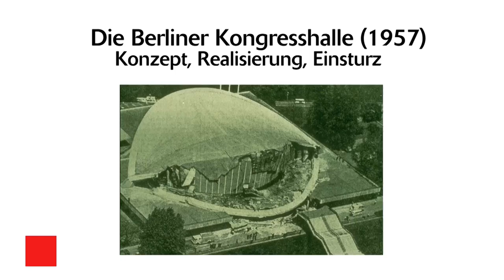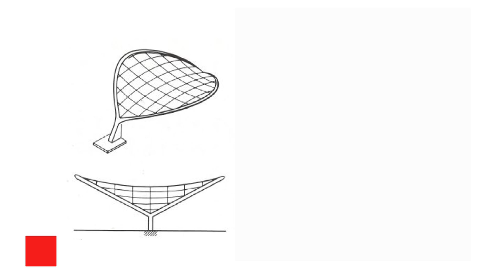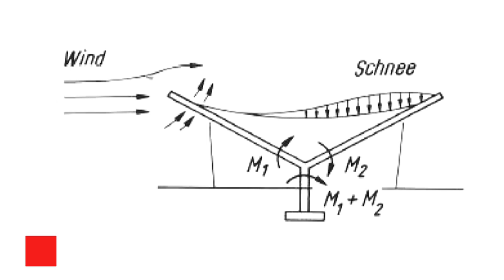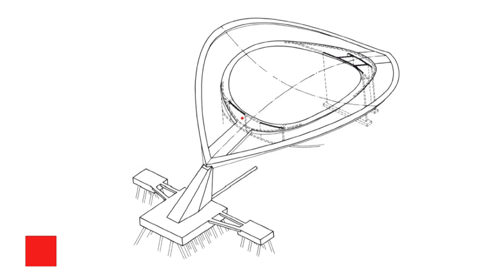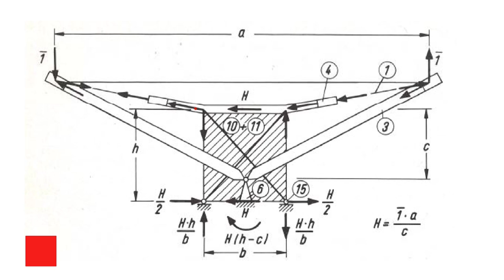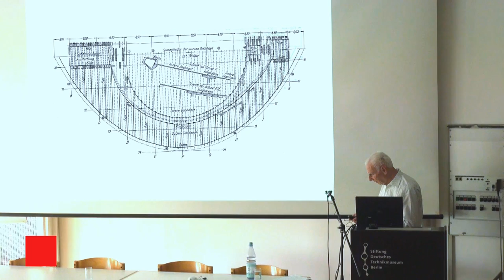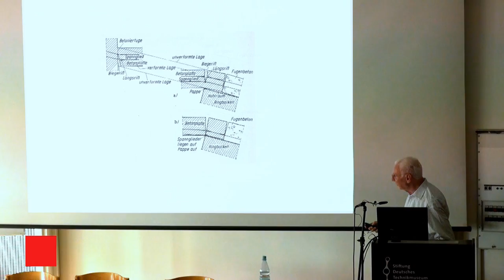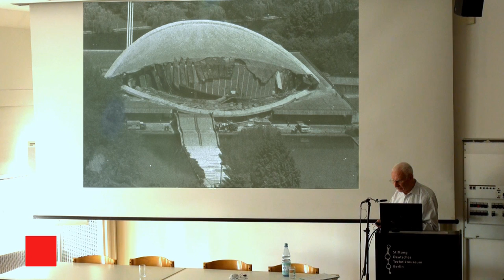Jörg Schlaich über den Einsturz der Berliner Kongresshalle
Im Juni dieses Jahres sprach Jörg Schlaich im Deutschen Technikmuseum zum Thema "Die Berliner Kongresshalle. Konzept, Realisierung, Einsturz". Die Veranstaltung war Teil der Reihe „Praktiken und Potenziale von Bautechnikgeschichte", die gemeinsam mit den VDI-Arbeitskreisen „Technikgeschichte" und „Bautechnik"  sowie dem Lehrstuhl für Bautechnikgeschichte und Tragwerkserhaltung der BTU Cottbus organisiert wird. momentum präsentiert einen Zusammenschnitt des Vortrages.